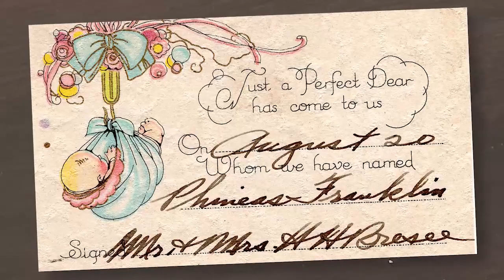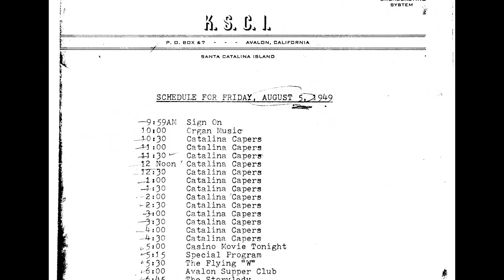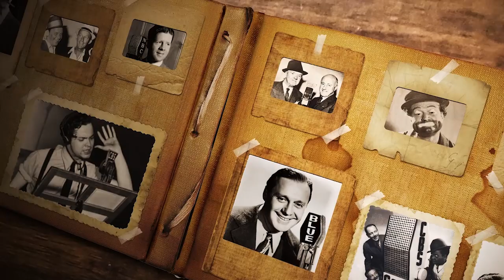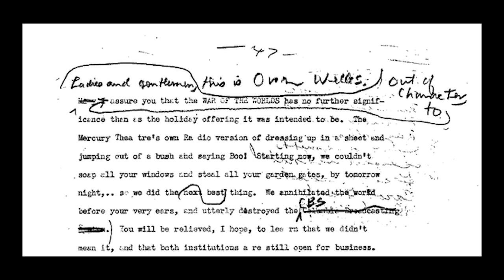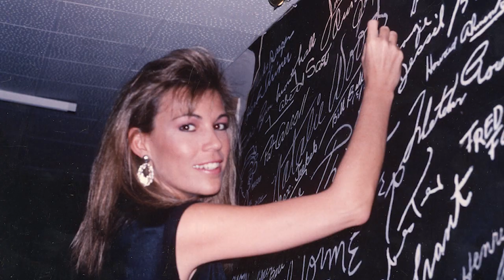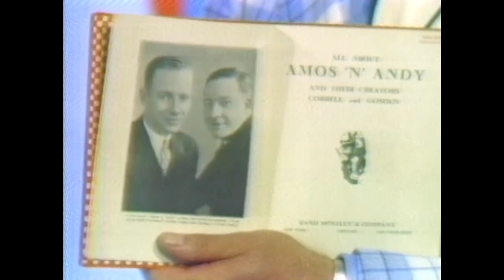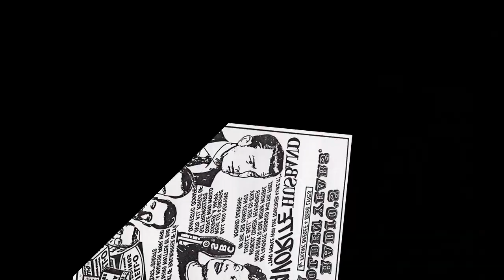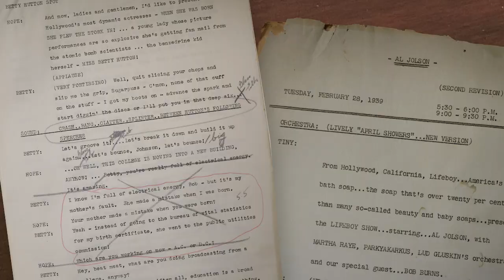Frank Bresee - Life of Golden Memories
As one of the world's greatest radio historians and noted collector of radio memorabilia, Frank Bresee helped to preserve the "Golden Age of Radio." This program explores his life in radio & TV, and his contributions as a writer, producer, entertainer and entrepreneur. Produced by Vision Star Media